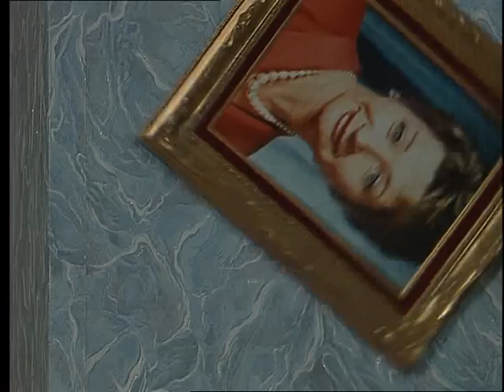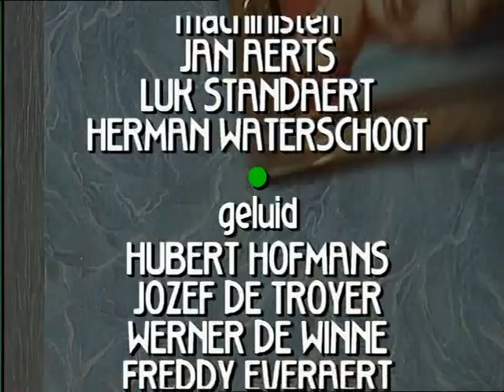FC De Kampioenen S08E01 De verhuizing